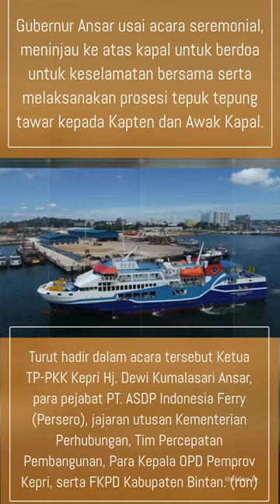Gubernur Ansar Melepas Pelayaran Perdana KMP. Bahtera Nusantara 03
Gubernur Ansar Melepas Pelayaran Perdana KMP. Bahtera Nusantara 03, Rute Tanjung Uban - Tambelan - Sintete#bintan